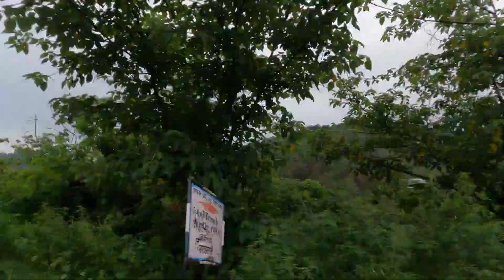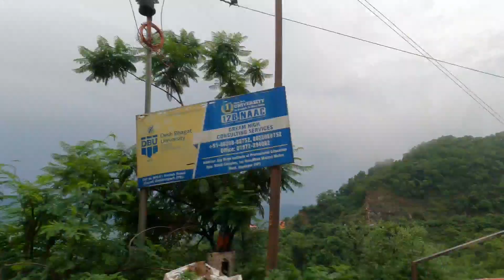Heaven on Earth 🌎 🤩🤩